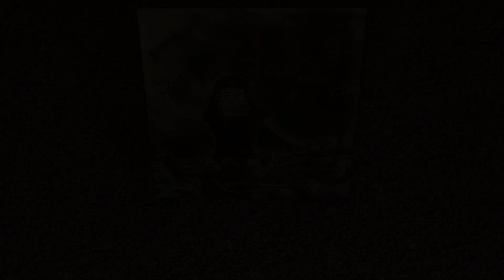Master Carol Womack "Chatan Yara No Sai Kata"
Master Carol Womack demonstrates Chatan Yara-No-Sai at an Isshin-Ryu Seminar in 2003.